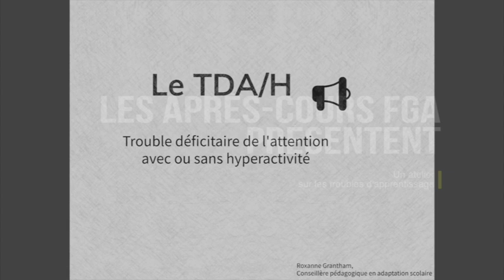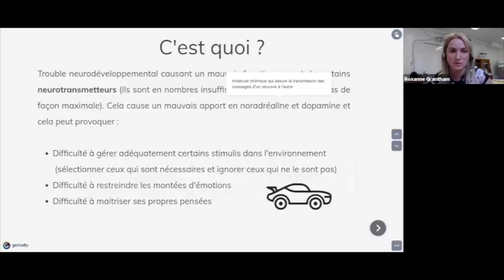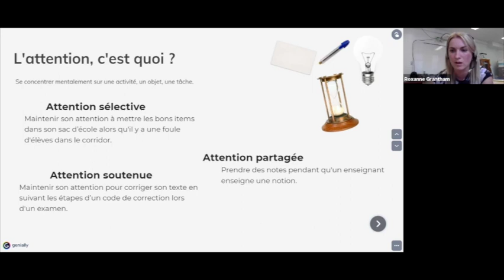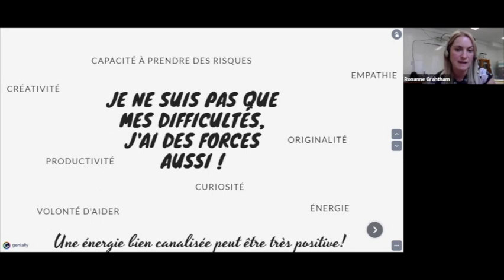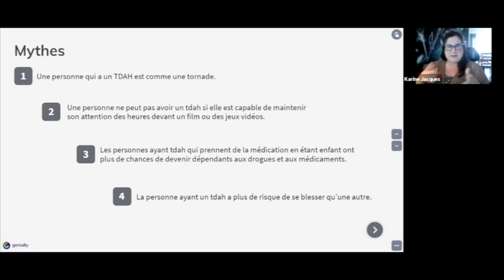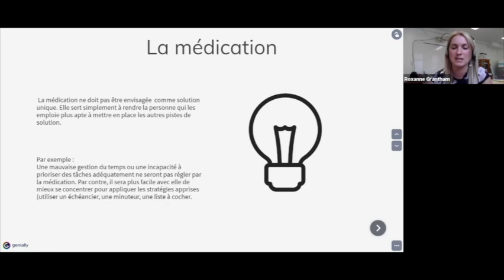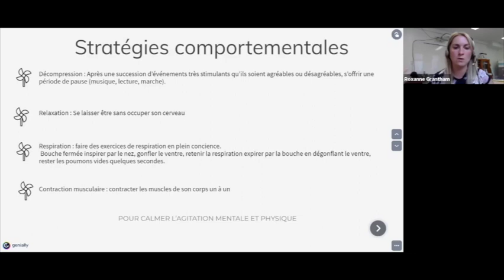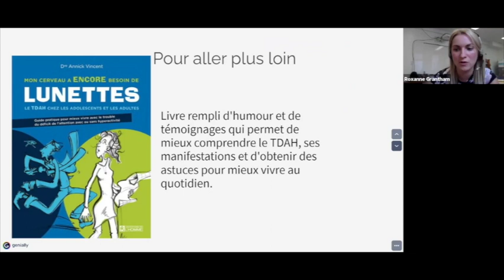Le trouble déficitaire de l'attention avec ou sans hyperactivité TDA/H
Ce webinaire, offert aux élèves par l'équipe des Services éducatifs complémentaires en FGA-FP, a permis de comprendre les manifestations du trouble déficitaire de l'attention avec ou sans hyperactivité (TDA/H) chez l'adulte et les stratégies pour l'atténuer.
Sommaire
0:00 Mot de bienvenue et présentations
3:31 Introduction
4:21 Définitions
11:22 Les 2 formes: TDA et TDAH
13:42 Les manifestations
15:57 Pas que des difficultés, des forces aussi!
18:42 Diagnostic et mesures adaptatives
22:59 Mythes ou réalités ?
27:27 Les traitements possibles
28:16 - La médication
30:56 - Les aménagements en classe
34:53 - Les saines habitudes de vie
35:47 - Les stratégies comportementales
37:23 - La thérapie
38:10 La rémission
39:27 Les TDA célèbres
42:22 Ressources
43:31 Questions et commentaires
48:46 Conclusion
Cet atelier a été présenté le 26 octobre 2021 et a été animé par Roxanne Grantham, conseillère pédagogique en adaptation scolaire au CSS de la Capitale.